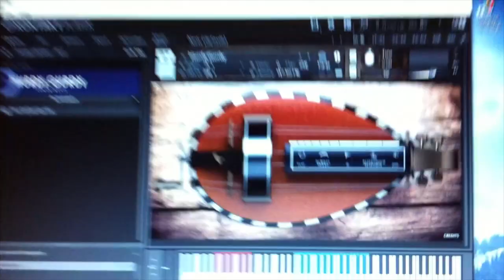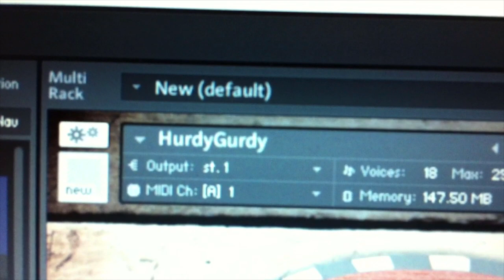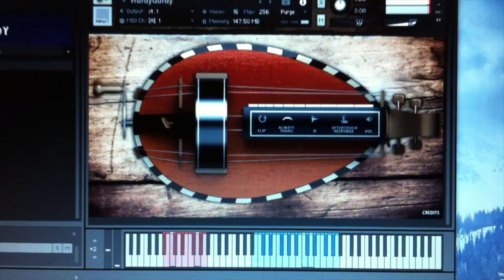DigiGurdy with SonoKinetic HurdyGurdy library & Kontakt Player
Using the DigiGurdy in demo made to play 2 old songs by sending MIDI data to a laptop running the SonoKinetic hurdygurdy library via Kontakt Player. Drones are available but not the usual ones, not sure why, so here I am using C3 and G3 as the drones (mapped to the two red keys being depressed). Also for some reason the available melody notes run from B3 to A5, again not sure why, so I can only use about 2/3 of the keybox range, OK for most songs I suppose. If anyone knows why they chose this range of available melody notes please do  let me know.